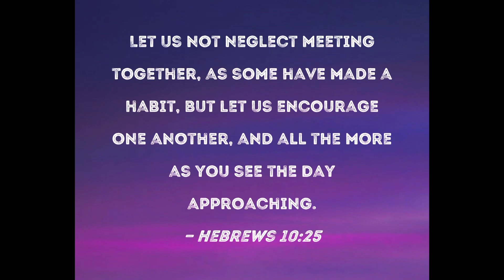𝐌𝐨𝐧𝐝𝐚𝐲 𝐑𝐞𝐩𝐢𝐨𝐥𝐞𝐜𝐭𝐢𝐨𝐧𝐬: 𝐂𝐨𝐦𝐞 𝐁𝐚𝐜𝐤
Let Jesus’ example empower you to come home